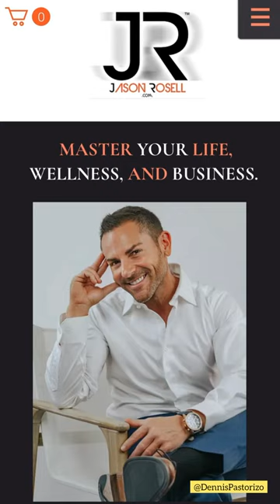Life coaching - Fitness - Weightloss Testimonial by Jason Rosell of Caliente Fitness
My online client @DennisPastorizo has transformed his mindset, life and body by working weekly with Jason Rosell via 1:1 coaching and following the Caliente Mind Body program. He is a true testament that anyone can change if they truly want to! I could not be more proud of him :)

Are you next and ready to start your journey?

View and start the Fat loss food/fitness programs & workout dvd's as seen on TV